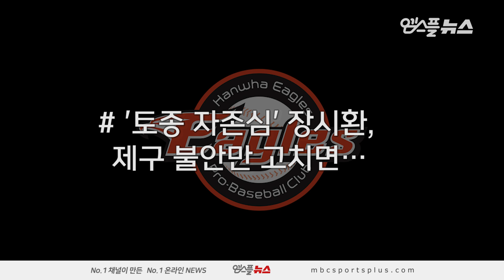[그래픽뉴스] '국내 최다 홈런' 나성범, 한화 만나 2G 3홈런 원맨쇼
문자와 그래픽으로 꾸며지는 '그래픽뉴스'. 이번 시간에는 NC 다이노스와 한화 이글스의 26일 경기에 얽힌 데이터를 조명해봅니다.